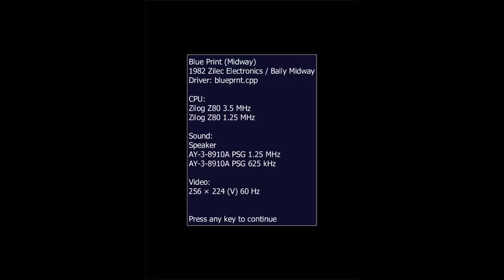[Arcade WR] Blue Print ブループリント - 189,100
This was performed during the Bill Holmes Invitational leg of the El Crapolo League on 07/09/2020 and is the current World Record

It was figured out that this game has a limited number of specific patterns per board type. Still a lot of randomness with the firing of the machine, however.

Recorded using WolfMAME 0.224
No cheats or save states